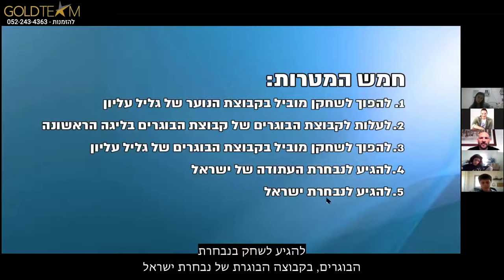עידו קוז׳יקרו הרצאה בזום - שירי גולד - GOLDTEAM